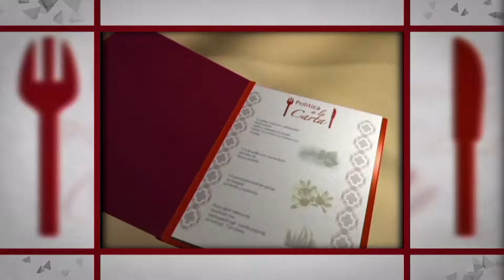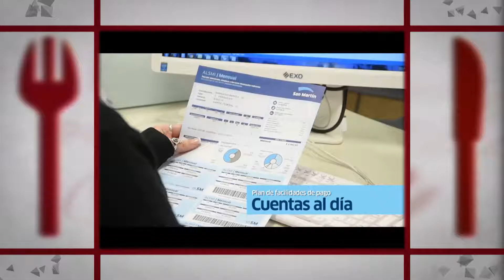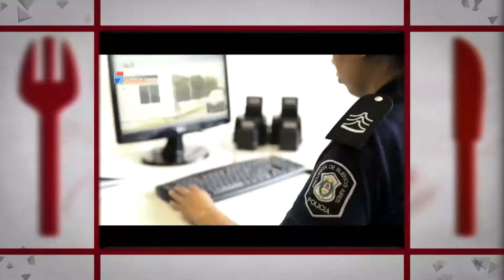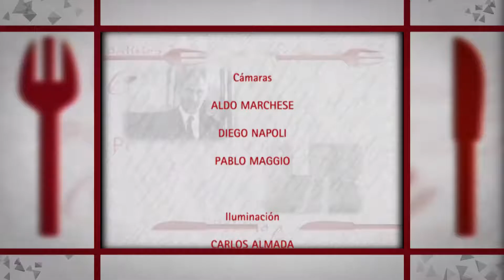Politica a la Carta HD 22/09/2016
Inversiones, producción y consumo